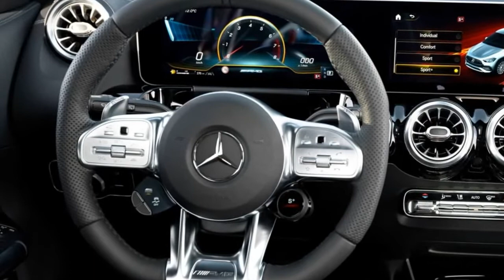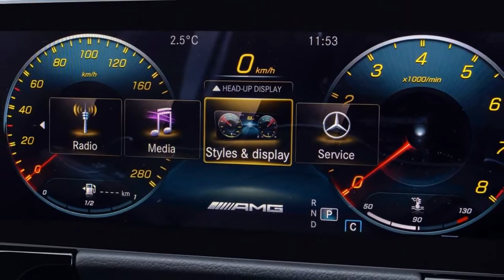2021 Mercedes-Benz GLA35 AMG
Mercedes-Benz GLA35 AMG

The range of compact 35-series entry-level models to the world of Mercedes-AMG is now complete. The seven-member family extends from the A-Class as a hatchback and notchback (in a long version for China) to the CLA Coupé and Shooting Brake and the seven-seater GLB - and is now rounded off by the new GLA35 4MATIC. The technical basis is already well-proven: the agile high-torque 2.0-litre four-cylinder turbo engine delivers 225 kW (306 hp), which is variably distributed to all four wheels via the 8-speed dual-clutch transmission and the all-wheel drive. The dynamic performance (acceleration from 0-100 km/h in 5.1 seconds) and the Performance driving experience are aimed at sporty and lifestyle-oriented target groups.
"With the new GLA35 we are rounding off our attractive portfolio of compact entry-level models to the world of Mercedes-AMG," says Tobias Moers, Chairman of Mercedes-AMG GmbH. "Our wide portfolio in this segment therefore has seven models with which we are able to meet wide-ranging customer wishes and are systematically able to transfer our AMG philosophy of Driving Performance to our dynamically growing compact segment. The muscular design, superior performance and thrilling handling make the new GLA35 a sporty crossover with hallmark AMG genes."...